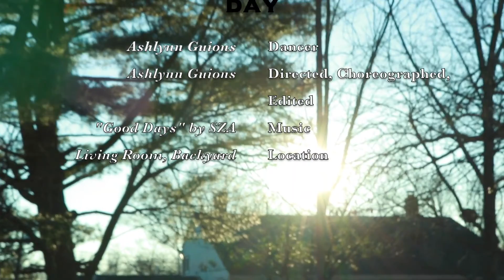"Days" - Ashlynn Guions From Franklin HS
Please consider donating to Arts Ed NJ. We need you in order to achieve a collective vision for high-quality, culturally responsive arts education in New Jersey.